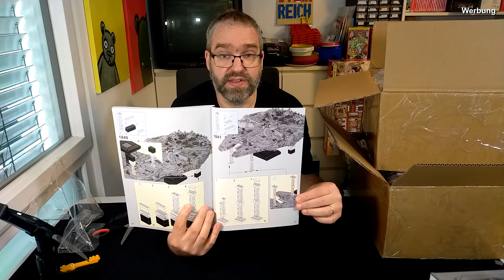6 mal ca. 200 Steine oder doch lieber knapp 13.000? - Haul der Woche #32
Das Video der Gegensätze. Einmal im kleinen Paket insgesamt sechs niedliche Sets von Jaki, und einmal im großen Paketturm ein 12688 Teile Monster von Mould King...

PS: Aus dem Ninjago City Markets Leak wurde gestern eine offizielle Ankündigung, siehe auch Stonewars

Jaki Maker Pop Serie (aliexpress, kein aff.)